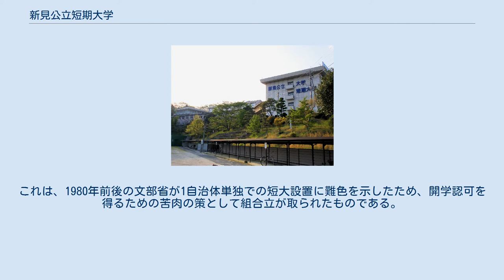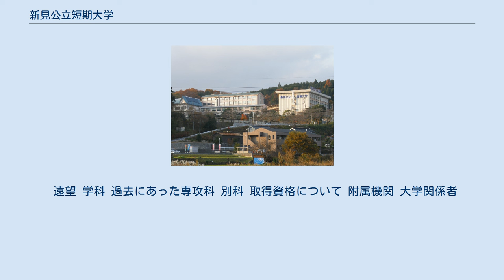新見公立短期大学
日本の公立短期大学_(廃止)
岡山県の大学_(廃止)
過去の指定保育士養成施設_(短期大学)
過去の介護福祉士養成施設_(短期大学)
過去の保健師助産師看護師養成所_(短期大学)
過去にあった日本の幼稚園教員養成機関_(短期大学)
新見公立短期大学（にいみこうりつたんきだいがく、英語: Niimi College）は、岡山県新見市西方1263-2に本部を置いていた日本の公立大学である。
1980年に設置され、2020年に廃止された。
大学の略称は新見短大。
 1980年、新見市・大佐町・神郷町・哲多町・哲西町からなる阿新広域事務組合により、いわゆる全国初且つ唯一の組合立短期大学として設置された。
これは、1980年前後の文部省が1自治体単独での短大設置に難色を示したため、開学認可を得るための苦肉の策として組合立が取られたものである。
 校地は、旧新見市立商業高等学校（1977年に岡山県立新見北高等学校に合併）の校地を転用した。
 2005年、事務組合の町が新見市に編入されたことにより設置者が新見市に変更となった。
沿革の欄にもあるように2008年度より公立大学法人化された。
学科体制は2学科であった。
 2010年4月に、3年制の看護学科および1年制の地域看護学専攻科を4年制の看護学部看護学科に改編して、新見公立大学として開学した。
2020年9月2日に廃止認可された。
 遠望 学科 過去にあった専攻科 別科 取得資格について 附属機関 大学関係者